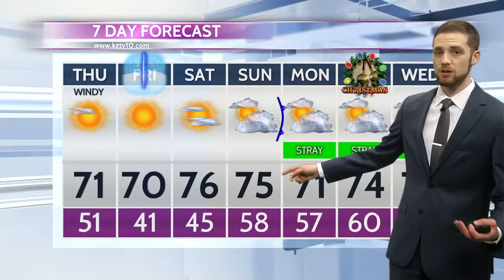Action 10 Weather December 19, 2018